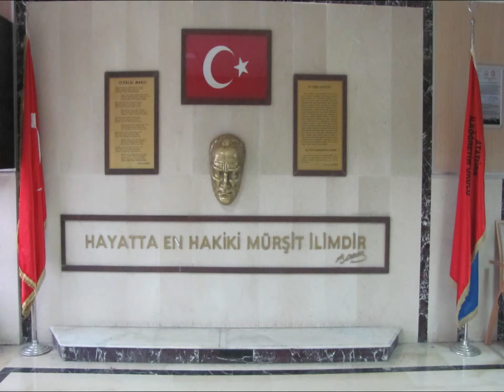Malatya Atatürk Orta Okulu Tanıtım